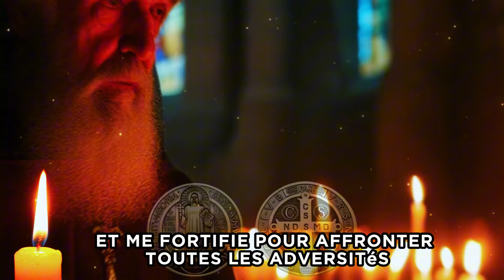Priere à SAINT BENOIT Contre les Ennemies invisibles 🙏 Médaille Saint Benoit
Aujourd'hui, nous vous apportons une puissante prière, la "PUISSANTE Prière à SAINT BENOÎT Contre les Ennemis invisibles 🙏 Médaille Saint Benoît". Dans cette vidéo, nous allons explorer la profonde dévotion à Saint Benoît, connu pour sa forte protection contre les ennemis invisibles et les forces du mal.

Saint Benoît de Nursie est l'un des saints les plus vénérés dans l'Église catholique, célèbre pour sa vie de prière et de contemplation. Il est le fondateur de l'ordre bénédictin et est connu pour ses batailles spirituelles contre les esprits maléfiques. La  Prière à SAINT BENOÎT Contre les Ennemis invisibles est une invocation spéciale pour ceux qui cherchent une protection contre les forces négatives que nous ne pouvons pas voir, mais qui affectent souvent notre vie quotidienne.

La médaille de Saint Benoît est un sacramental puissant, souvent utilisé en conjonction avec cette prière. La médaille est remplie de symboles et d'inscriptions qui ont été utilisés au fil des siècles pour éloigner le mal et protéger les fidèles. En récitant la  puissante Prière à SAINT BENOÎT Contre les Ennemis invisibles 🙏 Médaille Saint Benoît, vous invoquerez l'intercession de l'un des saints protecteurs les plus puissants.

Dans cette vidéo, nous allons vous guider à travers la prière étape par étape, en expliquant la signification de chaque partie et comment vous pouvez incorporer cette pratique dans votre vie spirituelle quotidienne. La PUISSANTE Prière à SAINT BENOÎT Contre les Ennemis invisibles est particulièrement efficace lorsque vous vous sentez vulnérable ou menacé par des forces que vous ne pouvez pas voir.

Nous allons explorer l'histoire de Saint Benoît, son importance dans la tradition chrétienne et comment la médaille de Saint Benoît peut être un instrument de foi et de protection. Apprenez comment cette puissante prière et médaille peuvent vous aider à vous protéger, vous et vos proches, des influences négatives et des ennemis invisibles.

Si vous cherchez un moyen de renforcer votre foi et d'obtenir une protection spirituelle, cette vidéo est pour vous. La "PUISSANTE Prière à SAINT BENOÎT Contre les Ennemis invisibles 🙏 Médaille Saint Benoît" n'est pas seulement une prière, mais un bouclier spirituel qui peut apporter paix et sécurité dans votre vie.

N'oubliez pas de vous abonner à notre chaîne, d'aimer la vidéo et de la partager avec vos amis et votre famille qui pourraient également bénéficier de la Prière à SAINT BENOÎT Contre les Ennemis invisibles 🙏 Médaille Saint Benoît". Rejoignez-nous dans ce voyage spirituel et découvrez le pouvoir transformateur de la foi à travers l'intercession de Saint Benoît.